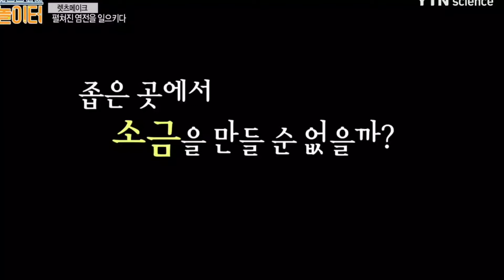Ropesalt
masterpiece of salt farming